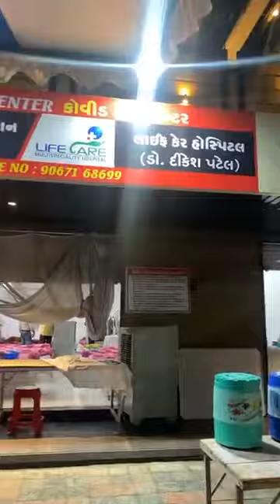પ્રભાકુંજ કોવીડ કેર સેન્ટર સતત નવસારી ના લોકો ની સેવા માં કાર્યરત